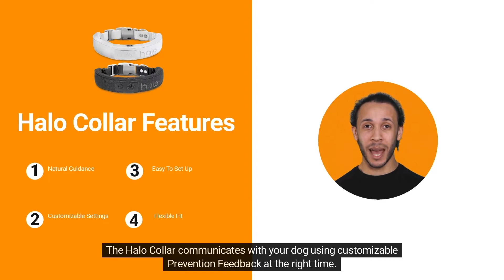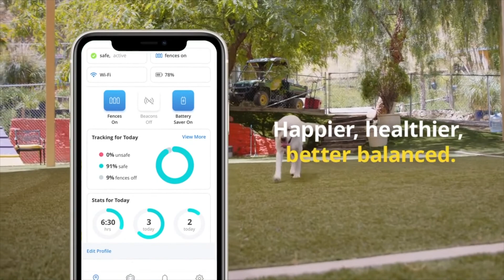Halo Dog Collar Review: GPS Dog Collar, Wireless Dog Fence, and Dog Training by Cesar Millan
We just love Cesar Millan's Halo Collar. In this Halo Dog Collar review we share with you the top reviews around the web as well as our own experience with the Halo 2 Collar.

Each of these posts have great things to say about this GPS dog collar. So what did we think about the Halo Collar?

The Halo Collar allows you to instantly create wireless dog fences right from your phone. The GPS fences keep your dog safe at home and everywhere you go – even without a Wifi or cellular connection.

Halo 2+ has two new features focused on giving you added peace of mind with 20+ hours of battery life and enhanced GPS that has 50% more coverage so you can experience the best possible GPS performance to keep your dogs safely where you want them. Cesar Millan's expert training will teach you everything you need to know for the ultimate boundary training and bonding experience with your dog!

100% Satisfaction Guarantee or your purchase price refunded.**

30 days of FREE Halo Gold Plan with purchase, for a limited time only.
Select your monthly plan prior to activation.

Check out the Halo collar here! Get 6 months of Free Halo Gold plan with purchase

It's time to ditch your dated fence system and upgrade to the next-generation safety solution for dogs. Halo replaces your outdated dog fence, GPS collar, activity tracker, & training collar—all in one smart solution that costs less than a single in-ground wire.

Get 30 days of FREE Halo Gold plan when you link your first collar to your account! Available for a limited time only. You'll be notified in the Halo App when it's time to activate your chosen plan.
Kit Includes:

Halo Collar (One Size), Collar Strap (Select Size above), Halo Beacon, Wall Charger, USB-C Charging Cable, 3 Pairs of Collar Attachments (Contact Tips (R), Contact Tips (S), Contact Blanks)

Advanced GPS/GNSS allows you to create the most accurate wireless smart fences using your Halo collar's built-in GPS OR with the tap of your finger in the Halo App.

Save up to 20 unique, installation free wireless fences for less than the cost of one in-ground wire fence. Once your fence is saved and synced, your dog's Halo automatically guides them to stay inside—so no need to worry about Wi-Fi or cellular interruptions affecting the boundaries you create.

Our expert training program is designed by Cesar Millan, and teaches you how to safely train your dog using positive associations. You'll learn to set customizable feedback using sound, vibration, and (optional) static that's just right for your dog's learning style.

Halo's activity tracking shows what your dog is up to any time of day. Daily activity charts will show you how much time each day your dog has spent in safe areas, on walks, active vs. resting, and more.

How is Halo different from other “smart” collars?
Halo is the safest and most advanced virtual fence for your dog. But Halo offers so much more than any other e-collar. Halo Fences keep your dog safely inside the boundaries that you easily define, and prevents them from leaving (unlike other tracking collars, which only track and notify you when they escape).

It also keeps track of the activity levels and exercise that result from the freedom the fence provides. Your Halo Collar prevents, protects, tracks, and trains your dog—and can even guide your dog home.

Can the Halo Collar be worn in the water?
Yes, the Halo Collar has been through significant testing, including submersion, swim testing, and salt water testing. It can be worn in any weather, or when your pup is ready for a splash or a swim!

How often should I recharge my Halo Collar and what is the expected battery life of the collar?
The Halo Collar will last for up to 20 hours on a single charge, depending on factors such as having the most up-to-date firmware and how much time you are spending in the app. You should remove the Halo from your dog each night, and charge it overnight so you can start the next day with a full charge.

Halo, Halo Collar, Halo Dog Collar, Halo Collar Review